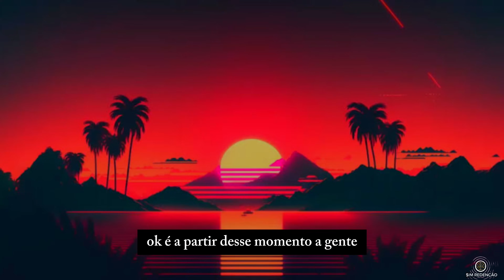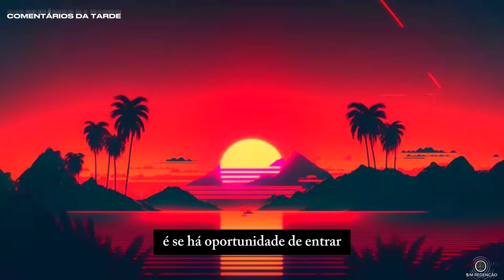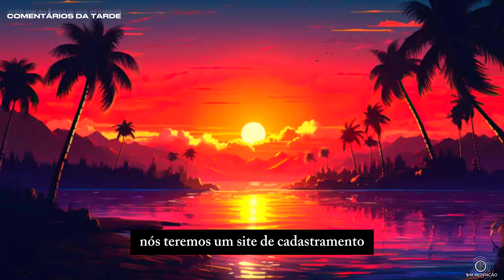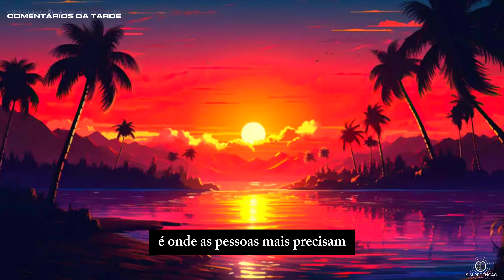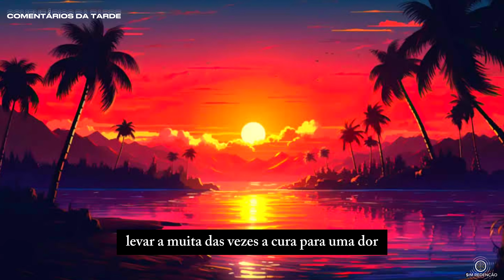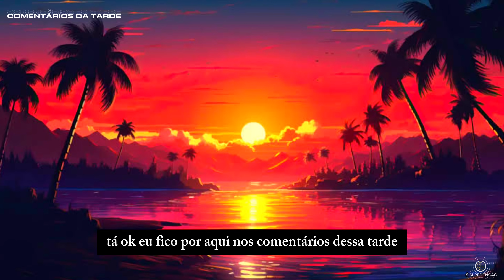ATUALIZAÇÃO DA TARDE $IM REDENÇÃO redenção redencion vitoria #2024